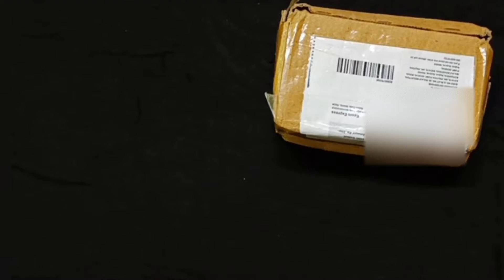Meesho Magic Hangers | Portable Folding Hangers | meesho unboxing And Review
Magic Hangers | Portable Foldable Clothes Hangers From Meesho

meesho cloathes hangers
cloath hangers review
cloath hangers from meesho
different colours received
received wrong product
meesho haul